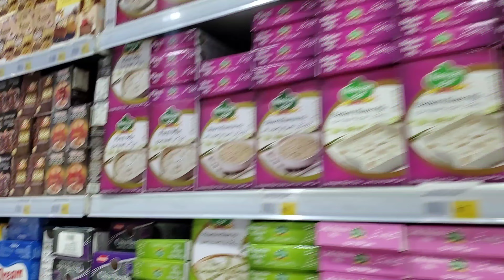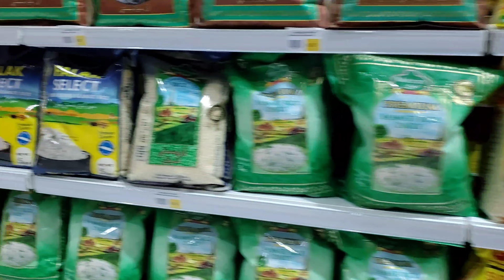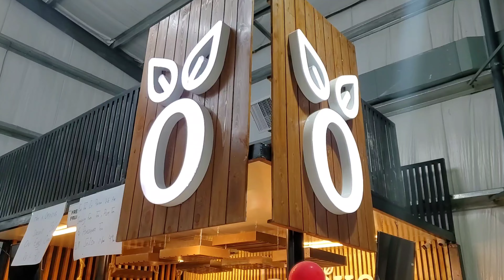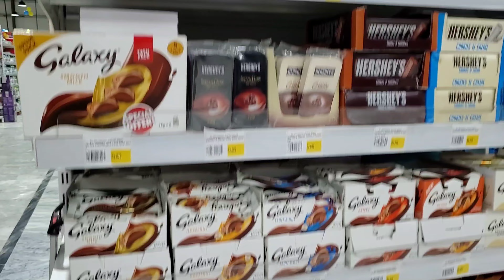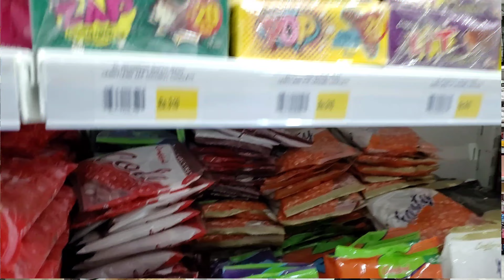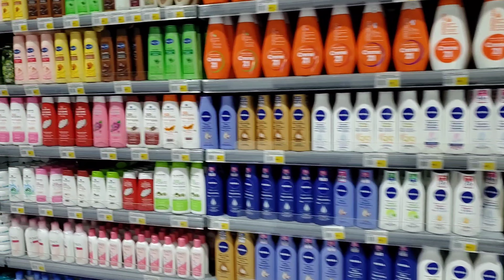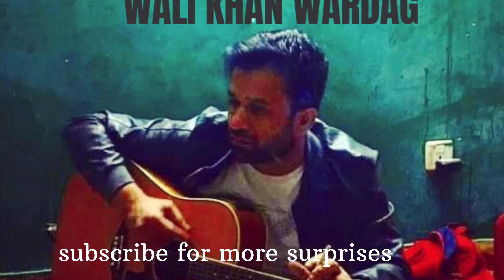المحمود ڈیپارٹمنٹل سٹور کوئٹہ کی ترقی ہماری خوشی